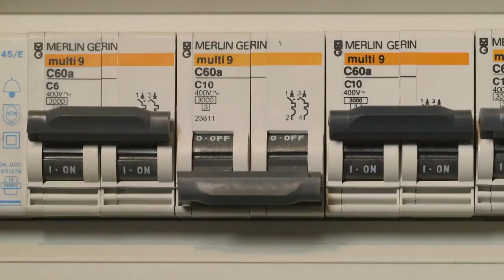Daikin Online Controller FTXS60 71G installation video